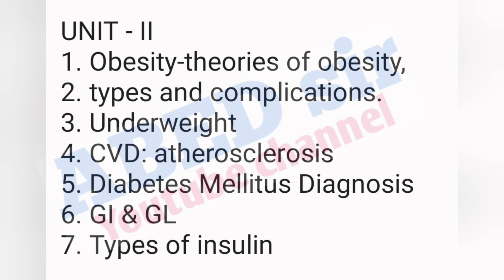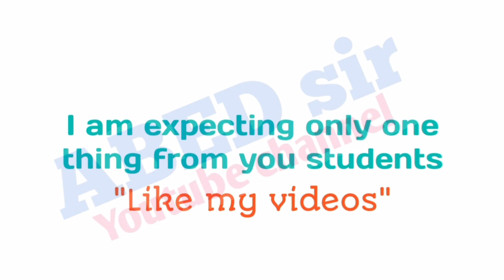Clinical Dietetics | Important Questions 2023 | BSc 5th Semester | UG | Degree | OU KU PU MGU SU TU